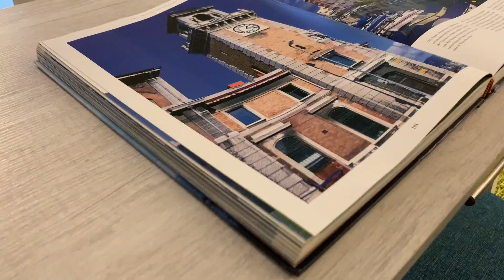Pacifica Unit 2507 | Virtual Tour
View this beautiful unit in Pacifica and experience Urban Living in Honolulu, Hawaii.